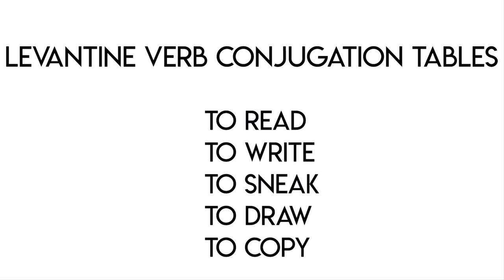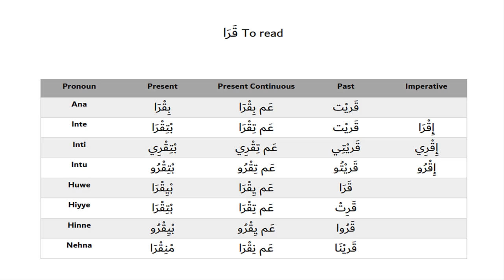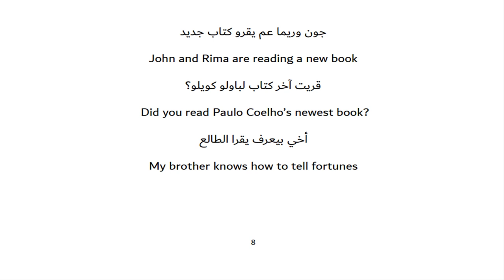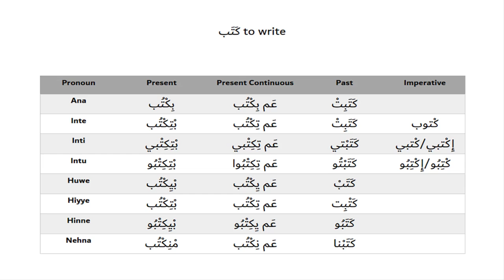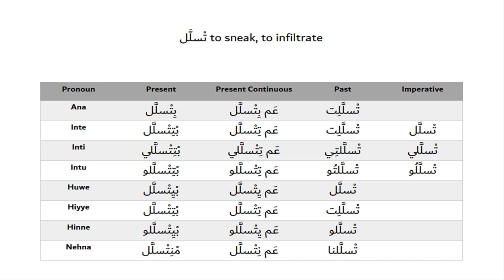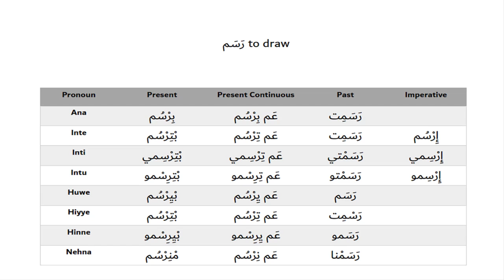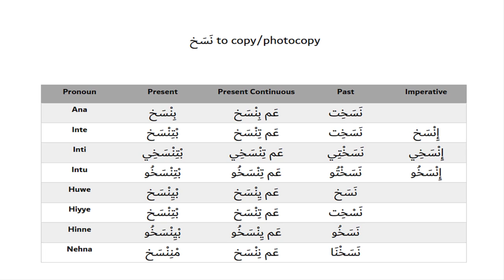How to say: Read, Write, Sneak, Draw, Copy - Levantine Arabic Verb Conjugation 5 Verbs in 5 Tables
This video introduces you to the first five tables on Levantine Arabic verb conjugation from our book "I Know Levantine Volume I".
The video focuses on reading and pronunciation. If you have a question, please comment.